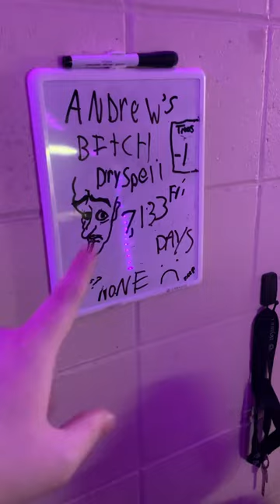Phrog’s Room Tour (for Jschlatt)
No formal video this week, so here’s the tour of my college dorm  I made for jschlatt’s upcoming room critique.